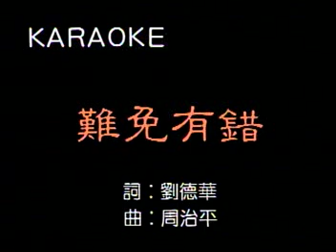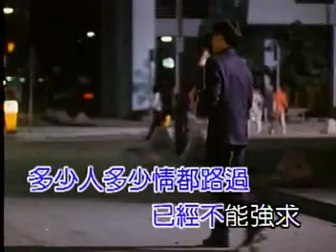劉德華 難免有錯 KTV